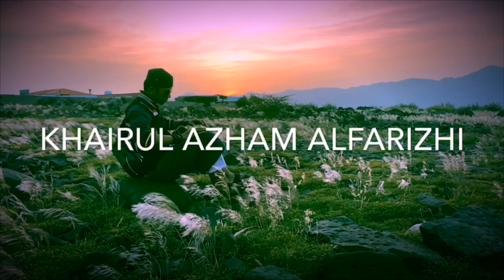Burung Sampaikan Pesan Makkah Aman Dari v1rus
Terkini Masjidil Haram Mulai Sepi Akibat Di Tutupnya Umroh

LIHAT JUGA VIDIO
MEMBANTU NENEK NYASAR TAPI TAK MAU DI TOLONG

TEMPAT KUBURAN ABU JAHAL YANG JARANG ORANG TAU

Pedagang arab baperin jamaah indonesia

kakek umroh tampa teman jalan tergopoh2 ttp kuat😭